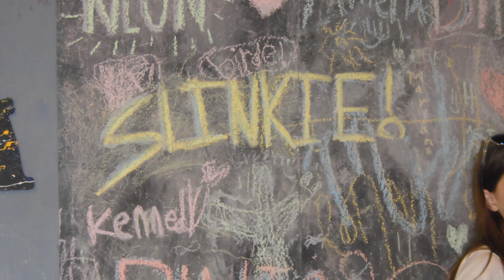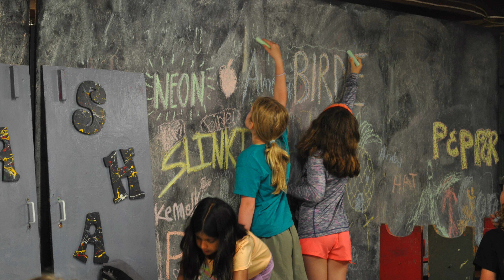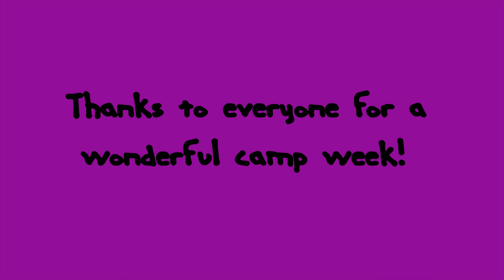2023 Youth Week 2 Slideshow